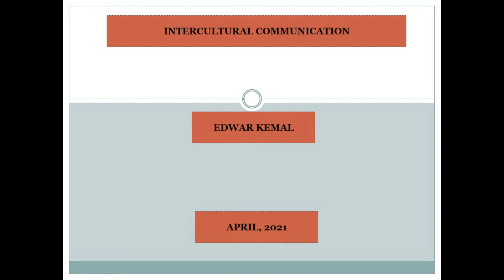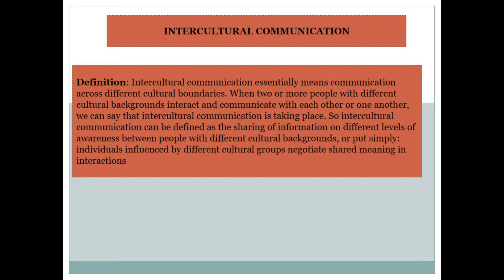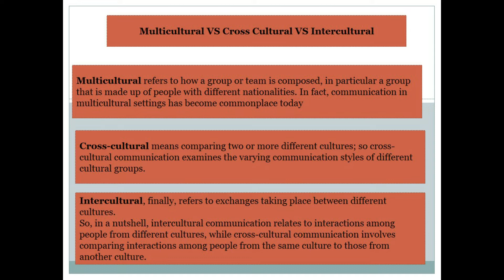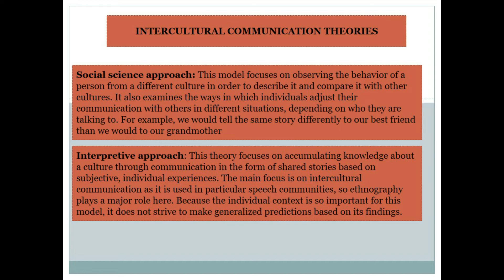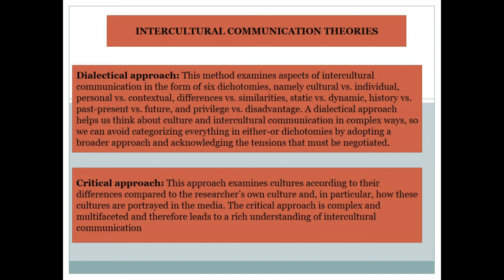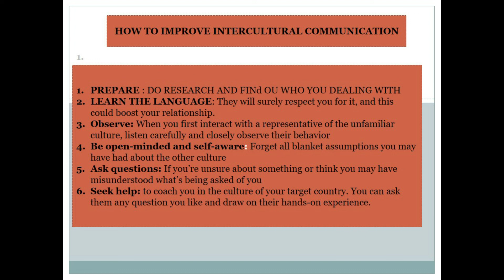MENGAPA PELAJAR/ WISATAWAN ASING HARUS MEMAHAMI INTERCULTURAL COMMUNICATION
Video ini menggambarkan tentang mengapa pelajar harus memahami Intercultural Communication